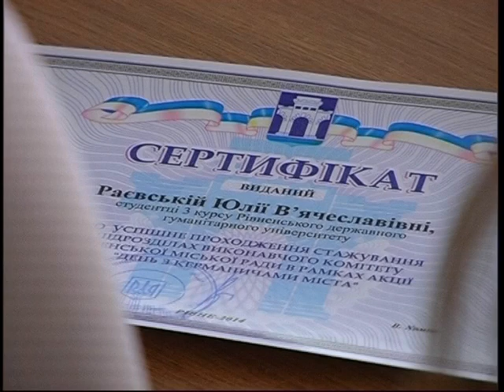ДЕНЬ З КЕРМАНИЧАМИ МІСТА